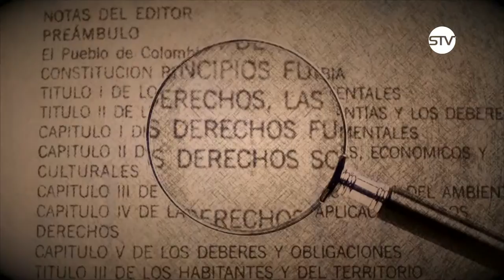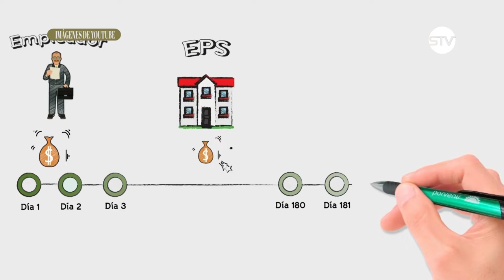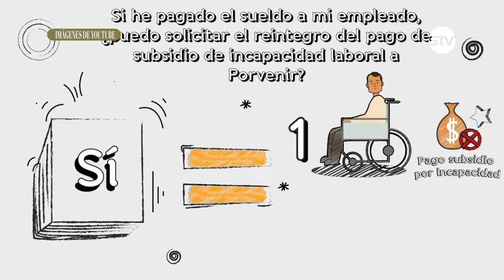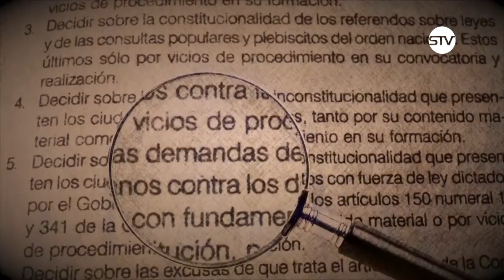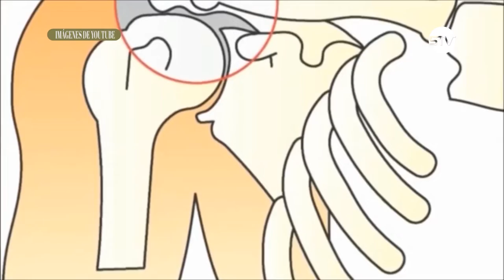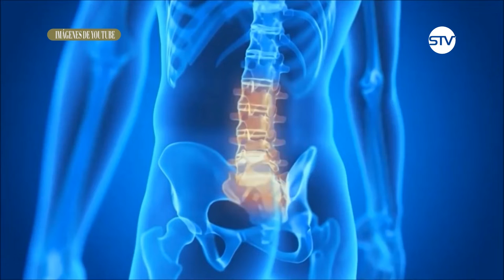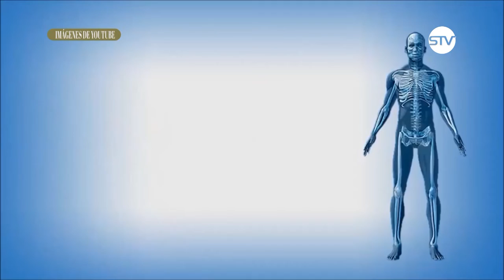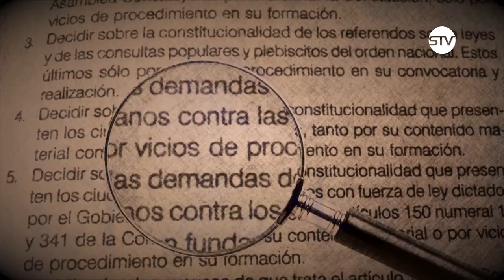AL DERECHO, EMISIÓN 17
TEMA: INCAPACIDADES LABORALES. PARTE 2